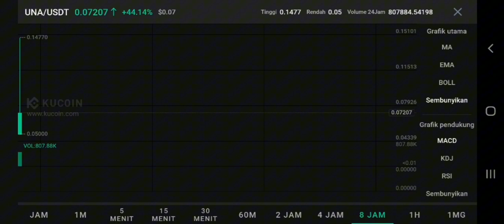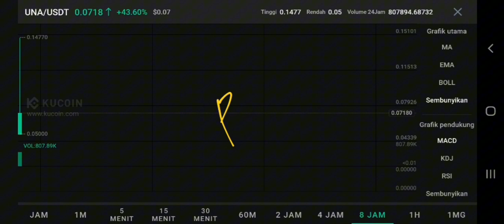UNA TOKEN TO THE MOON‼️ UNAGI TOKEN PRICE PREDICTION $1 IS REAL‼️ NEW KUCOIN LISTING UNAGI CRYPTO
unagi coin pump